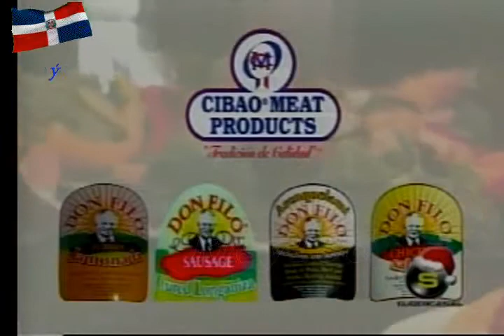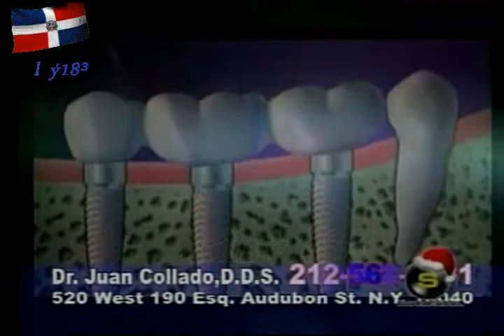Pedro Morillo en Nueva York No Duerme 19.avi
Pedro Morillo en Nueva York No Duerme kilsy183 kilsy183youtube CDN Cadena de Noticias Canal 37 Antena Latina Color Visión Telemicro CDN2 De Cibao Digital Quince CERTV Teleuniverso 29 Micro Teleradio America 45 Dominican TV Teleantillas Super Telemedios 25 Telefuturo 23 Telenord Vegateve Mia Higuey Musa Vision